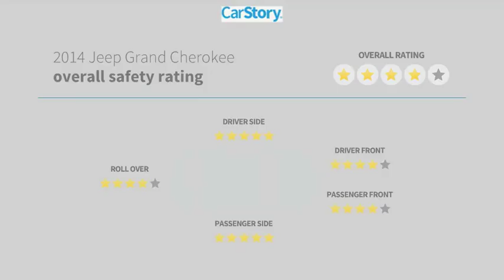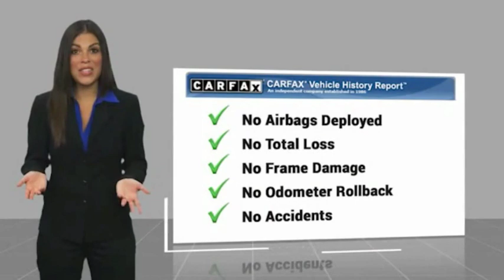2014 Jeep Grand Cherokee Daytona Beach Florida 24589A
2014 Jeep Grand Cherokee Limited

Daytona Nissan
950 North Tomoka Farms Rd.

2014 Jeep Grand Cherokee Limited 4WD. CARFAX One-Owner. Clean CARFAX. Odometer is 28596 miles below market average! Recent Arrival! 21/28 City/Highway MPGAll of our vehicles are ASE Certified inspected so you can buy with confidence. Daytona Nissan at the Daytona International Automall. WE MAKE IT EASIER! Proudly serving Daytona Beach, Palm Coast, Port Orange, Deland, Deltona and beyond, there are numerous reasons to choose Daytona Nissan: professional and courteous sales staff, Nissan Certified technicians, and financial experts all with the single focus of addressing each of your needs with the utmost respect, care and attention to detail. If you're looking for a new vehicle, we have a great selection of brand new Nissan models including Altima, Rogue, Titan and many more. If you need a pre-owned vehicle, there are plenty of used and certified pre-owned Nissan models, as well as models from other makes like Honda, Ford, Mazda and more. Pricing includes $1,500 Trade Assist and $1,500 Finance Assist. *Pricing may not include Reconditioning Costs. *Financing must be provided by a lender using this dealership's assistance to receive the $1,500 Finance Assist Credit. See Dealer for complete details. **Customer must trade-in a vehicle to receive $1,500 Trade Assist Credit. Trade Assist credit is provided by this dealership and not all trades qualify for savings. See Dealer for complete details. Call Fred Smith at for more information.Awards:* 2014 IIHS Top Safety PickReviews:* If you are on the prowl for an American-made 5-passenger SUV with high-style and genuine off-road chops, the 2014 Jeep Grand Cherokee is a solid choice. Thanks to an alluring new array of in-vehicle electronics, the Grand Cherokee is also one of the most technologically advanced entrants in the category. Source: KBB.com* Strong and fuel-efficient engine lineup, including a new diesel V6; upscale interior; plenty of luxury and technology-oriented features; irrefutable off-road ability; outlandish SRT model. Source: Edmunds* Redesigned for 2014 the Jeep Grand Cherokee is already making praises and setting standards for performance, luxury, Best-in-Class Highway Fuel Economy, and attention to detail. A confident and elegant exterior design exudes strength from every angle. For 2014, every Grand Cherokee from Laredo to Summit features premium styling treatments including new, modern front grille and fascia treatments, daytime running headlamps, projector fog lamps and capless fuel fillers. The rear of the Grand Cherokee offers new, larger taillamps with signature LED lighting, a larger rear aerodynamic spoiler and a re-sculpted tailgate for greater rear visibility, and a new capless fuel fill and power liftgate for more simplicity and convenience. Grand Cherokee comes standard with seating for up to five passengers. The new, available premium-quality Natura Plus leather is soft and supple and has outstanding breathability that makes the leather more comfortable in both hot and cold weather. Adding to the luxury and comfort are heated/ventilated front seats and heated rear seats. The rear cargo area in the 2014 Grand Cherokee lets you configure up to 68.3 cubic feet of storage when the rear seat is folded down. Choose from 3 different engines including the new 3.0L EcoDiesel V6 which can attain up to 30hwy mpg, drive up to 730 miles on one tank and tow up to 7,400 pounds. The 3.6L V6 engine features new eight-speed automatic transmission, with paddle-shift steering wheel controls and the new Eco Mode improves fuel efficiency by 9% and allows you to tow up to 6,200 pounds. Finally, the 5.7L V8 engine with Fuel Saving Technology boasts 360hp and 390lb-ft of torque and provides a Best-in-Class 7,400-pound towing capacity. Inside the newly updated Uconnect System features a massive 8.4-inch touchscreen, Full-Feature Navigation, SiriusXM Travel Link/SiriusXM Traffic and HD Radio. Enjoy music on 1 of th